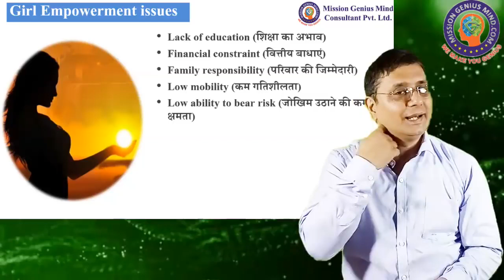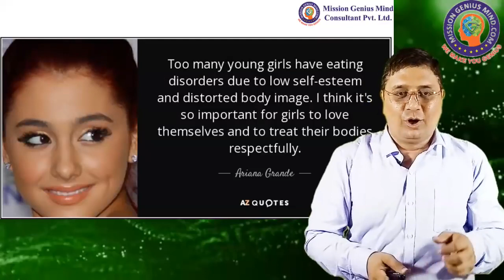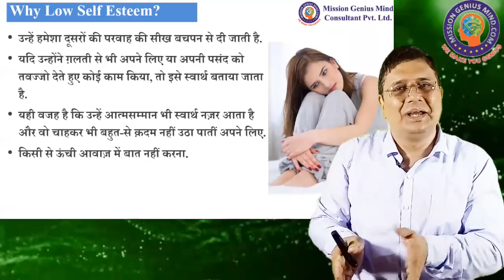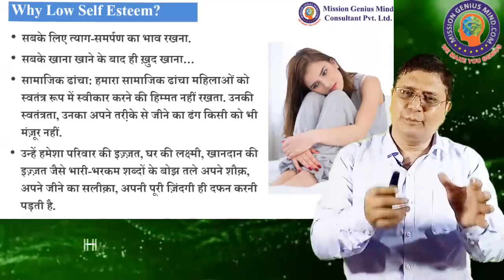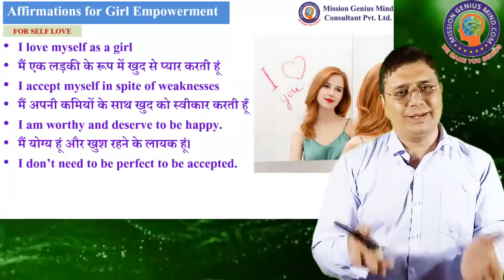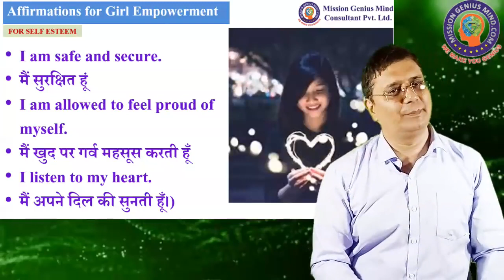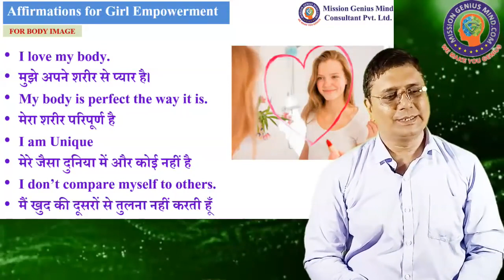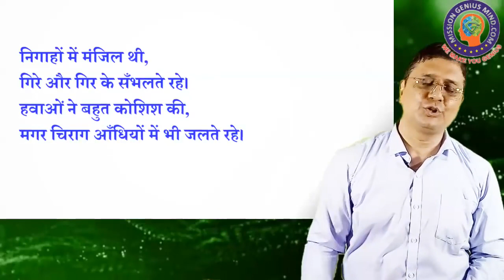लड़कियों को किस तरह से शक्तिशाली बनाएं, Powerful Affirmations Girl, Woman Empowerment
About this video: लड़कियों को किस तरह से शक्तिशाली बनाएं

कृपया ध्यान दें, ये दो नंबर पहले हमारे थे, 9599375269, 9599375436 पर अब इन दो फ़ोन नंबर का हमसे कोई लेना देना नहीं है.

B. Tech Engineer by profession and having 17 years of industrial experience.  He Speaks on various Topics including Motivation, Inspiration, Self Improvement, Self Hypnosis, Meditation, Parenting, Teenage issues, Personality Development, Third Eye, Midbrain Activation DMIT etc.

Daily Free Meditation Timing's by Sanjiv Malik ji
Meditation Time Slot 1:
3:30 - 4:30 AM IST Daily
Meditation Time Slot 2:
4:30 - 5:30 AM IST Daily
Meditation Time Slot 3:
17:00 - 18:00 PM IST Daily

Passcode: ssdn